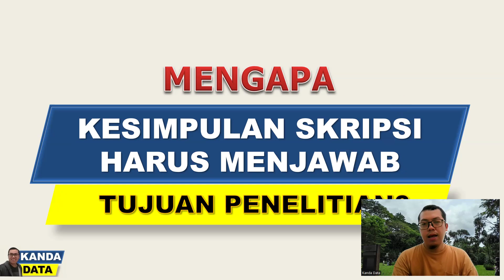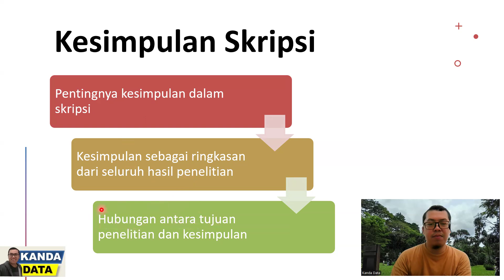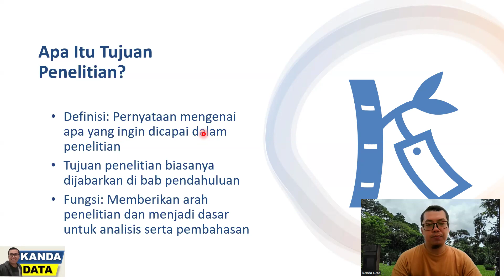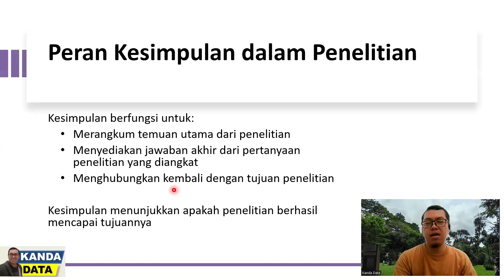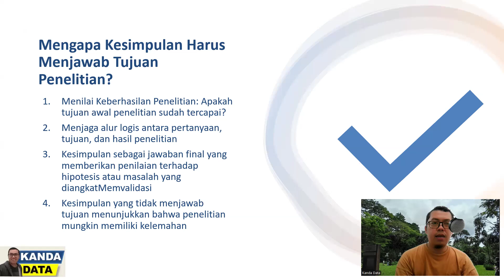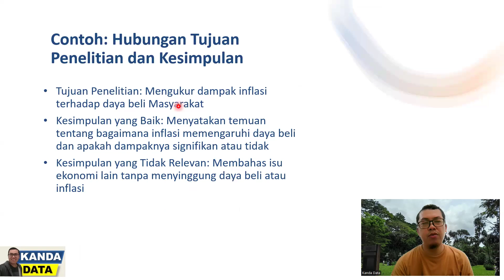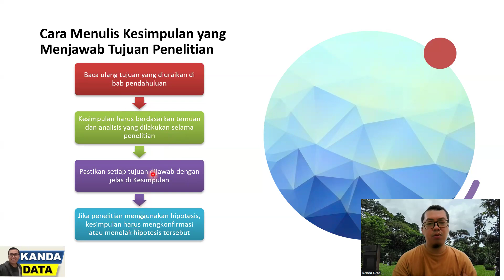Mengapa Kesimpulan Skripsi Harus Menjawab Tujuan Penelitian?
Tahukah kalian, kalau kesimpulan skripsi dan tujuan penelitian skripsi saling berkaitan. Yuk simak penjelasan lengkapnya mengenai mengapa kesimpulan skripsi harus menjawab tujuan penelitian.